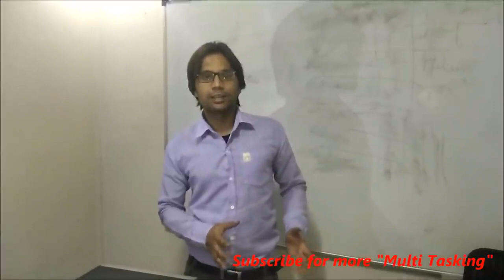Class 19 | How to Assemble or Build a Computer? | Digital Literacy Complete Course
In this video you learn how to assemble and build a computer in details. computer assemble best video ever. step by step details of assemble and build computer
Assemble a computer by easy way, it is simple and fast ,also tips and tricks for easy understanding
Best Budget PC Build